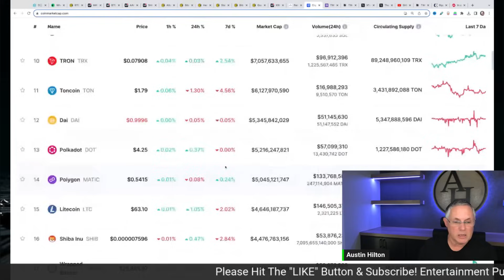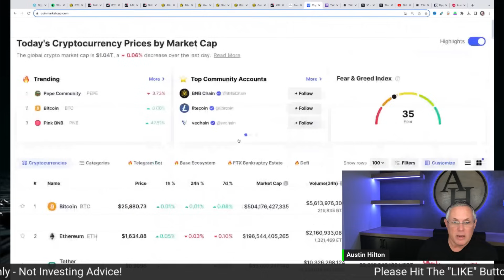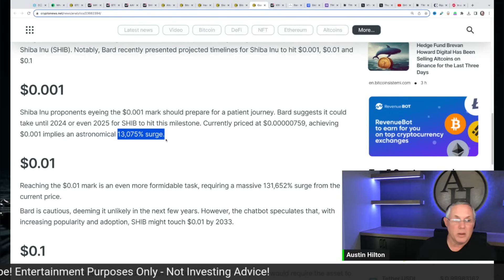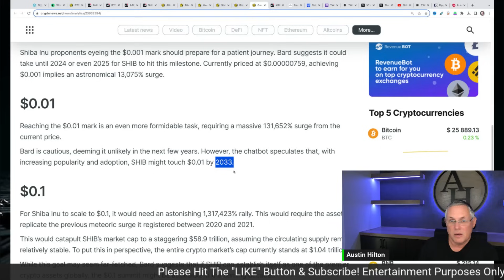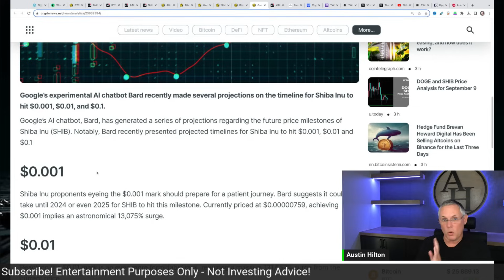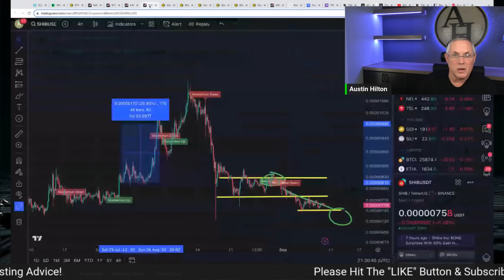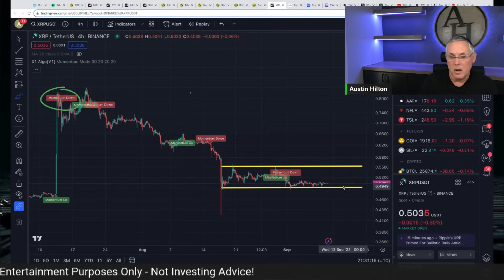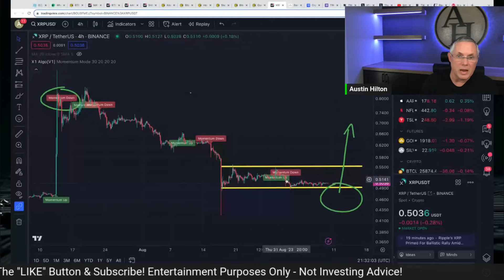Shiba Inu Price Prediction! Artificial Intelligence (AI) Gives CRAZY Shiba Inu Price Prediction!